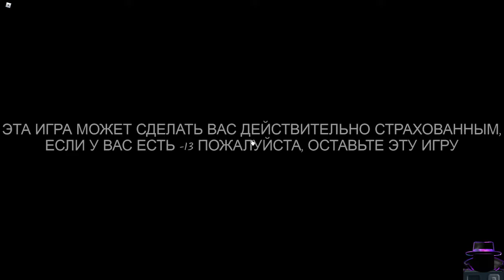ПРОХОДИМ 1 CHAPTER THE BLACK DEATH С ДРУГОМ!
bruuuuuuuuuuuuuuuuuuuuuuuuuuuuuuuuuuhhhh